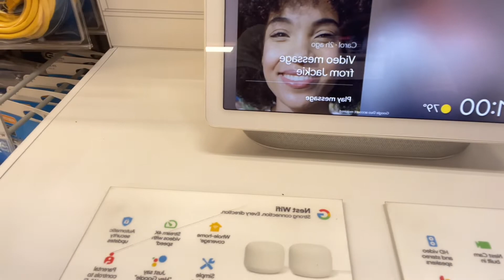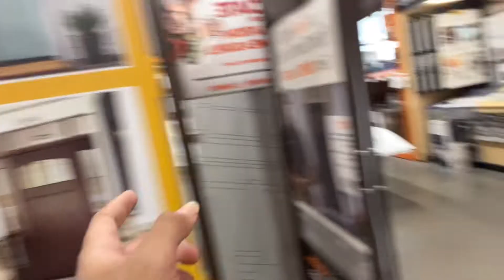VloGGg🔥🔥with my mom( some just to do while I was bored)✔️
For more video news

Stay focus and don’t stop chasing you dreams!!